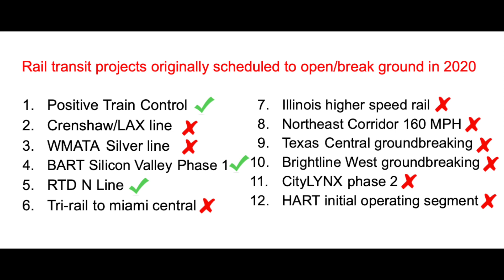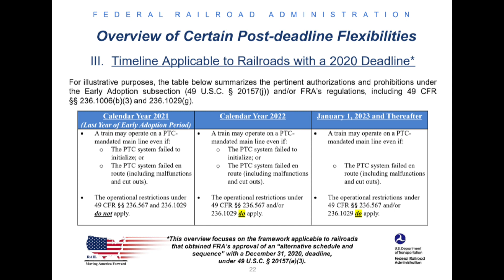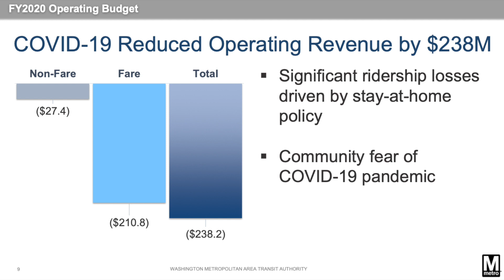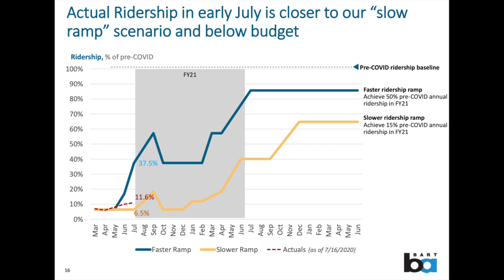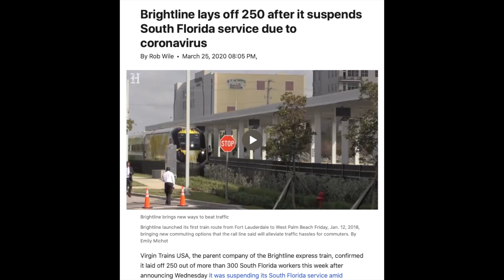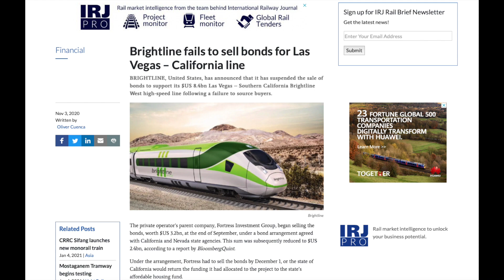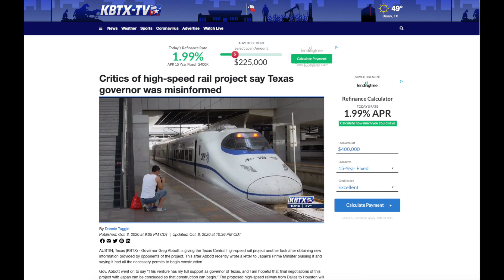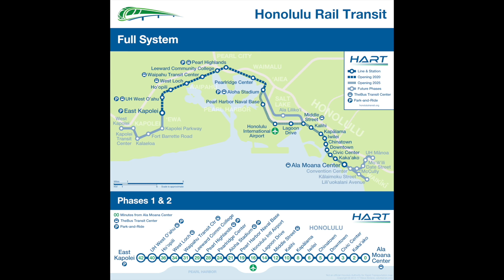2020 Passenger Rail Construction Update!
This video is a followup to one that I made a year ago outlining various transit projects that were planned to open or break ground in 2020. How did American passenger rail do!

1,537